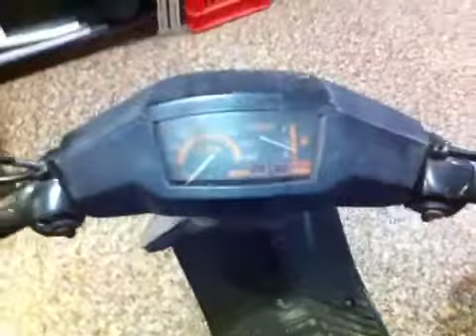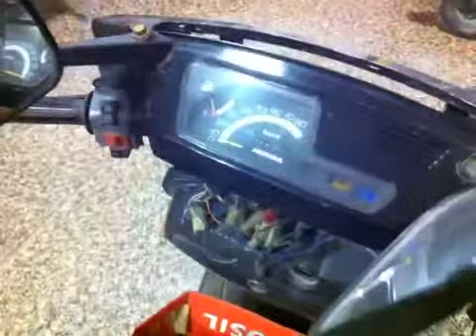Yamaha Jog bontásra várva... xmotor.hu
Sajnos a hengert fúrni kellett volna egy próbakörhöz, így elmaradt az őrült száguldás :D